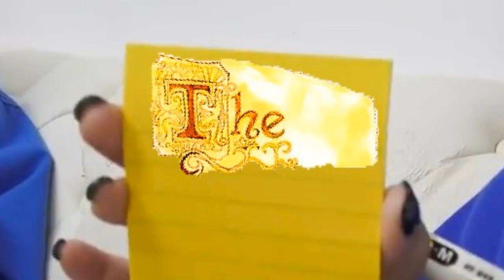TWICE Shorts ep.125 Jeongyeon The Bully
Jeongyeon won't stop bullying god! (The reason this short doesn't have the usual ending is because it was an older video that got content i.d claimed BUT NOW IT'S BACK!)

Sub for more daily uploads!!